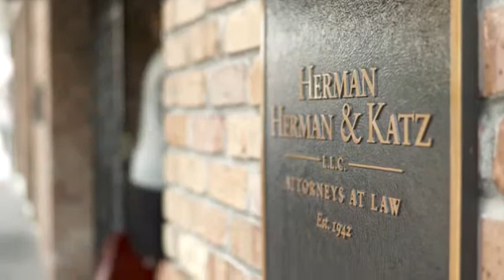Herman Herman Katz Image 60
Herman Herman Katz 60 sec image